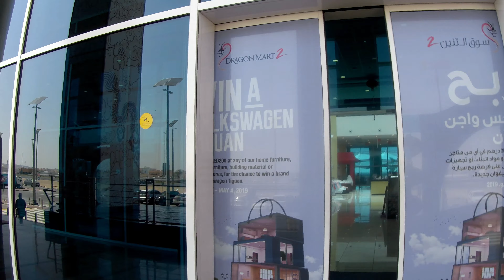Avoid the crowds, 11 am visit to Dragon Mart, .. Dubai, UAE.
The largest shopping mall for Chinese products outside mainland China. The complex currently consists of Dragon Mart 1 and Dragon Mart 2, which, combined, have more than 5,000 shops, cafes, restaurants and entertainment outlets.